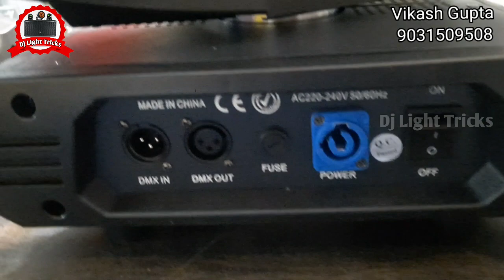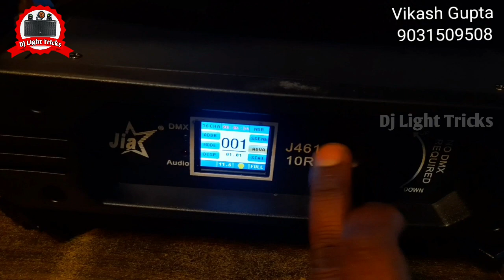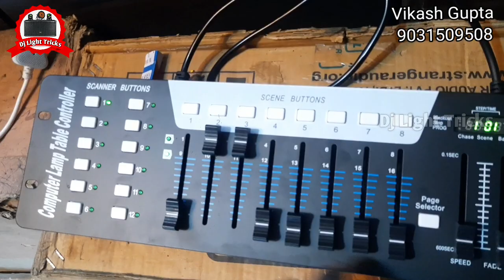Jia J461 10R Sharpy Light Testing And Review || Dj Sharpy Light Kayse Chalaye || Dj Light Tricks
Murari Light And Sound Ramgarh (Jharkhand) 829122

Ranchi Shop
Name : Vikash Gupta

Ramgarh Shop
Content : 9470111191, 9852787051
Name : Hari Om Gupta

● Home Delivery Only
     Jharkhand,
     Bihar,
     Bangal,
     Odisha